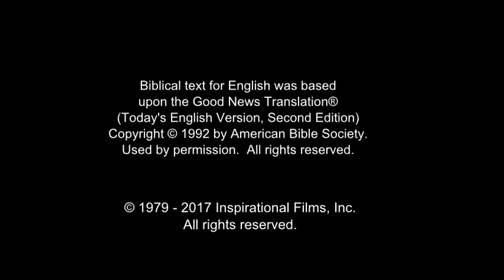Arabic, Modern Standard - Very Very Good News! رُومَـــا Romans 10 Verse 9 - Risen Jesus Saves!(11)